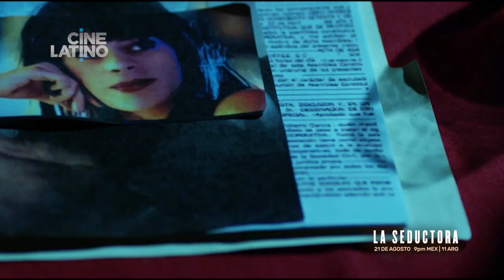La seductora Trailer Plot 60s Domingo 21 agosto - Cinelatino LATAM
Candela Márquez, Pedro Moreno, Mario Zaragoza, Paty Blanco, Héctor Kotsifakis, Gerardo Taracena, Joaquín Cosío,